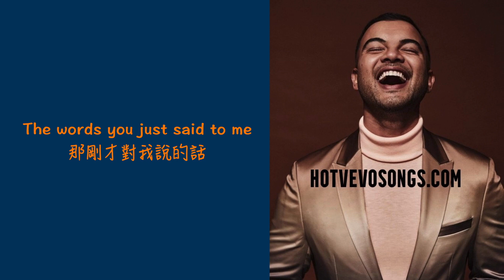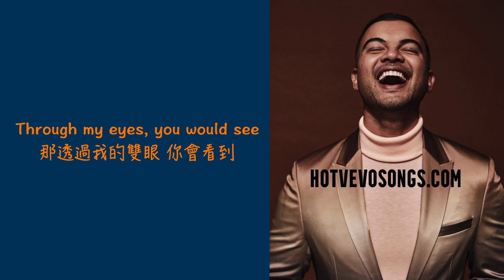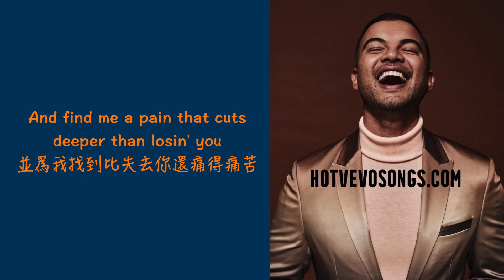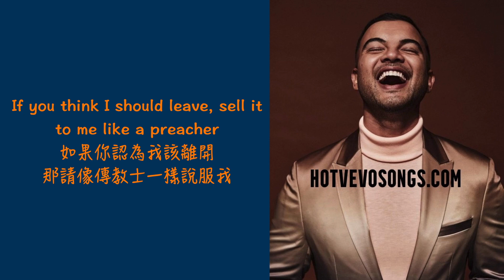『中字』Guy Sebastian - Believer //LYRICS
//歌曲版權為歌手本人及其音樂公司所有，本頻道只作推廣及宣傳之用，不具任何商業意義，若有侵權一事，請留言告知。